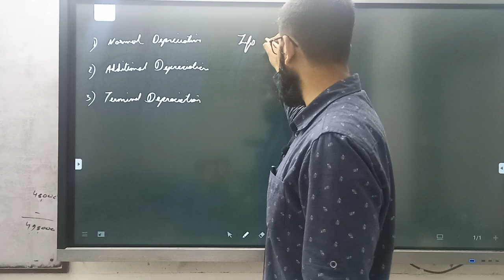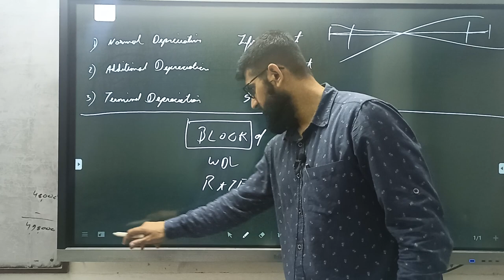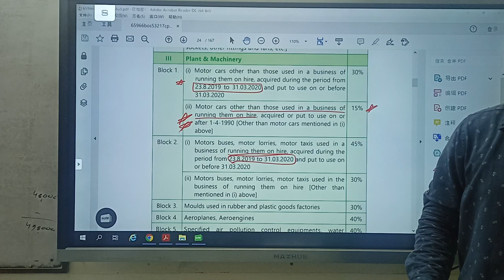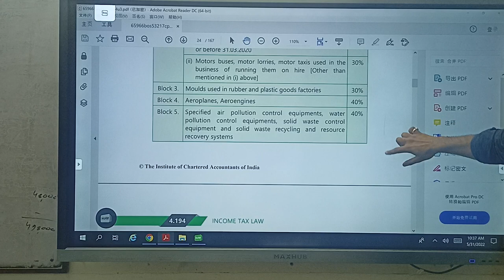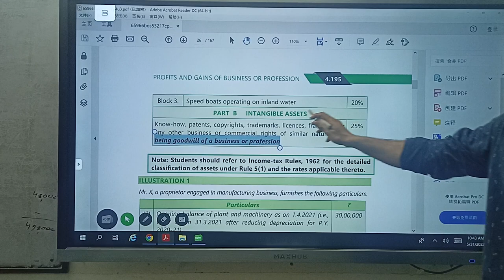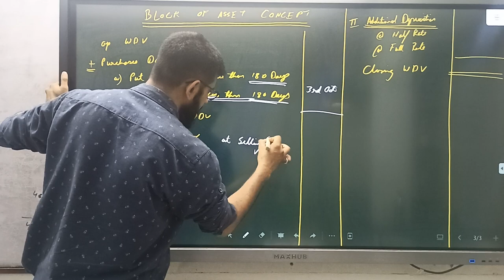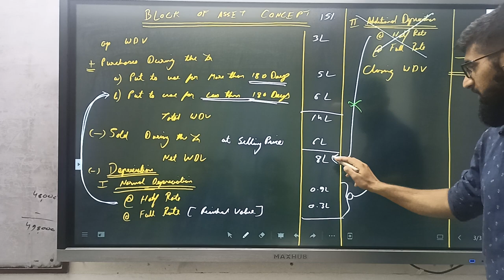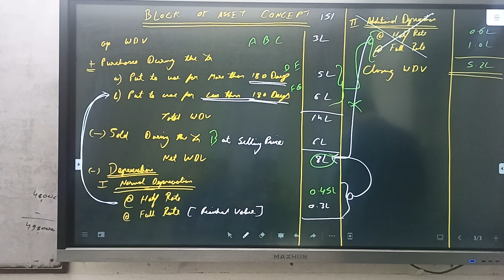PGBP - Depreciation l1